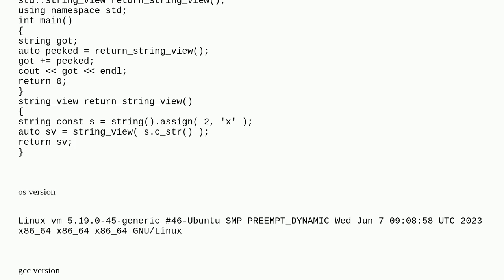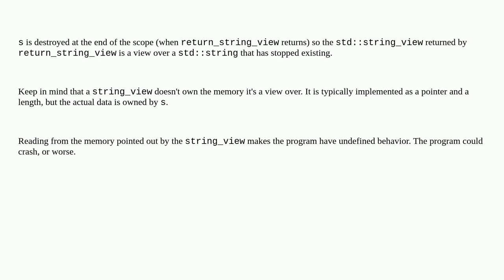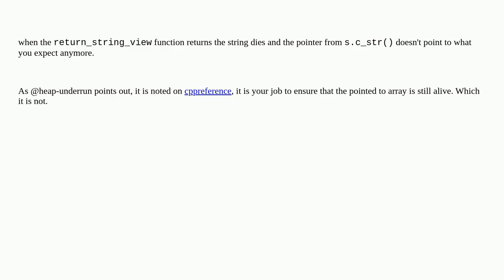string append string_view unexpected result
A special thanks goes out to the community

  string-view c++